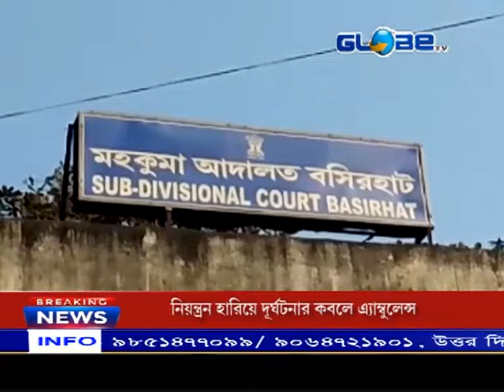নাবালিকাকে গণধর্ষণের অভিযোগে গ্রেপ্তার আরো এক, সংখ্যা দাঁড়াল তিন